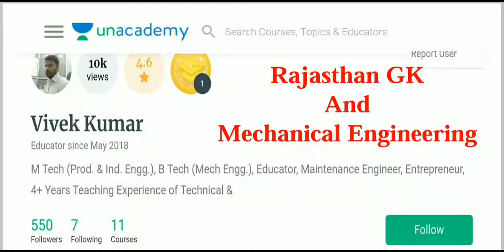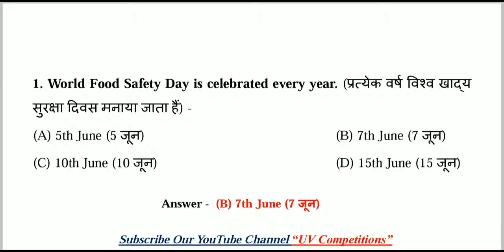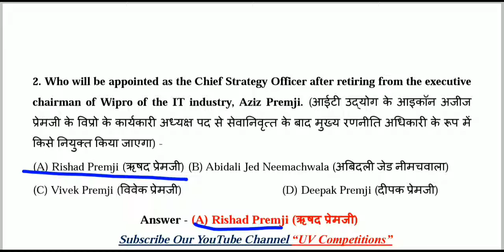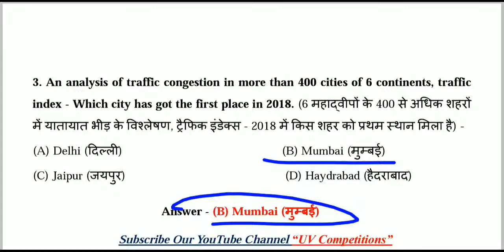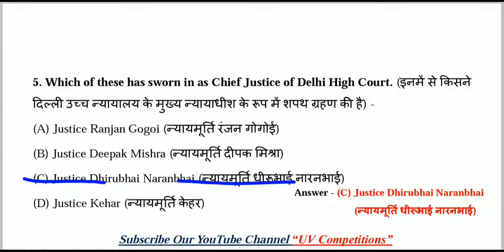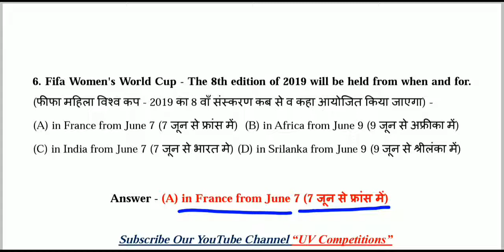08 June 2019 MCQs Current Affairs GK | Daily Current Affairs | Hindi & English | UPSC, SSC, Railway